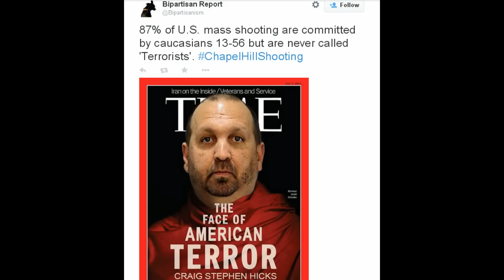G.D. pt.2 - THE ARENA